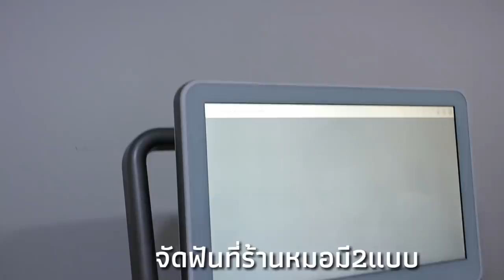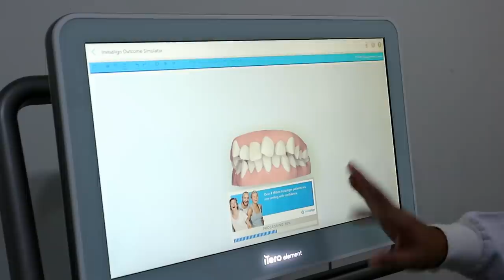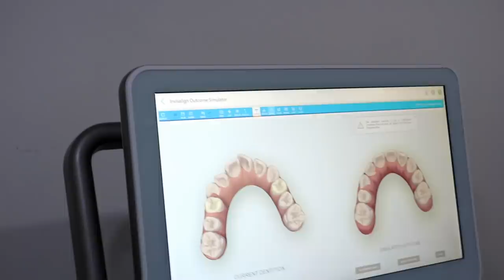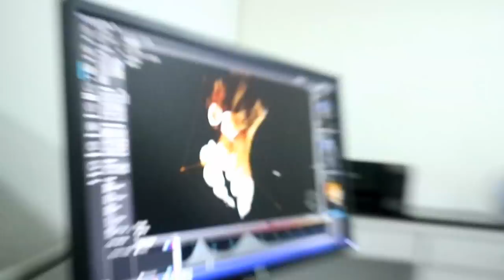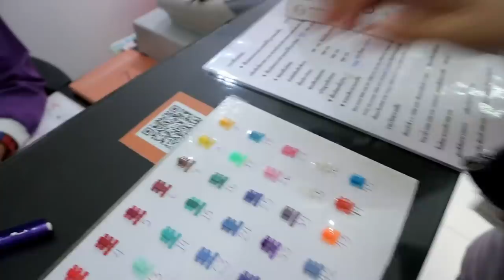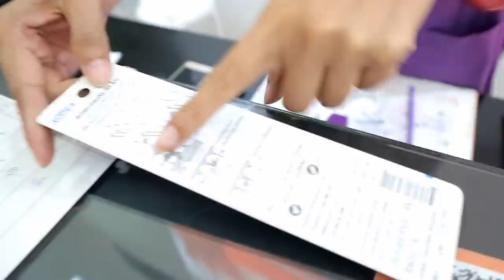มิ้งค์จัดฟันแล้ววว ต้องถอนฟันมั้ย ราคาเท่าไร ep.1| Mink Mink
เย่ๆๆๆ ได้จัดฟันแล้ว หลังจากที่รอมาเนินนานนับปี เพราะฟันน้ำนมซี่สุดท้ายไม่ยอมหลุดซักกะที ฟันแท้ก็ยังไม่ครบ คุณหมอให้รอไปก่อน เพื่อนๆก็ถามกันมากมายว่าเมื่อไหร่จะจัดฟัน โอ๊ยยยมันปวดใจแท้555(อยากจัดจะตายอยู่แล้วแต่สภาพฟันยังไม่พร้อม)...แต่ณ.วันนี้พร้อมแล้วจ้าาาา!!!😁❤

มารู้จักเรากันหน่อยดีกว่า

เราชื่อมิ้งค์ เกิด19/11/47

ไอจีและเพจมิ้งค์ กดลิ้งค์ตรงนี้เลย👇

รับรีวิวสินค้าและโฆษณา
หรือทักในไอจีและเพจได้เลยค่าาา🙇‍♀️